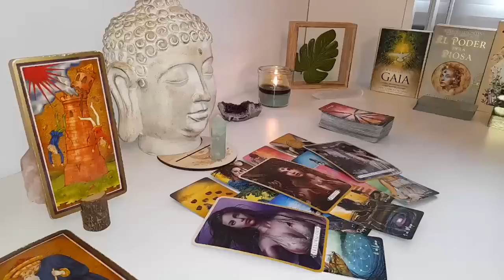GEMINI OMG! I DON'T KNOW HOW TO TELL YOU THIS ❗️BUT I THINK YOU SHOULD HEAR THIS❗️LOVE TAROT ❤️